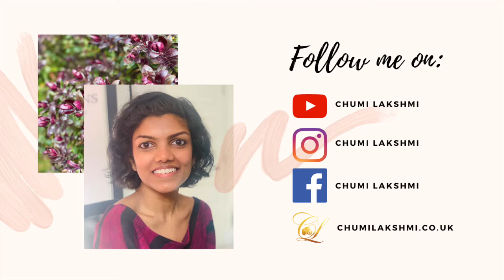Magnum Indian Mango Ice Cream | Stop Motion | Summer Treat | Chumi Lakshmi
This is my very first attempt on stop motion, and I absolutely love it! It is extremely time consuming and tedious, but worth every minute of it. This was meant to be a trial, but it turned out good in the first go.

The Magnum Indian Mango stands true to its name. it really does taste like Indian mangoes.

It is fun being creative after all during the lockdown.